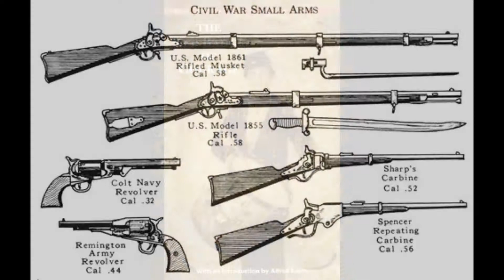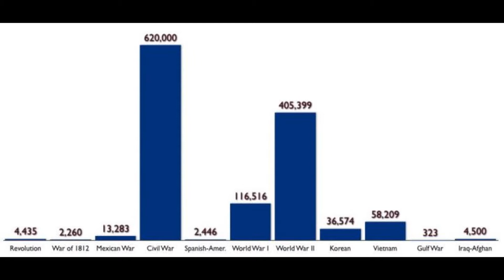[School Project: Honors US History] - [SFM] - The Red Badge of Courage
An all-nighter school project I made. Really pushed the limits of my SFM skills. I usually don't publicize homework videos, but this one is a breakthrough for me in SFM editing.